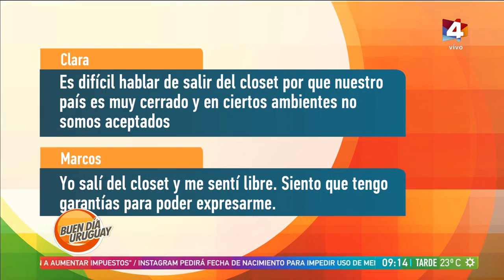Buen día Uruguay - Fernando Amado presenta su libro “La máscara de la diversidad”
El diputado Fernando Amado escribió un libro sobre la diversidad sexual en Uruguay.